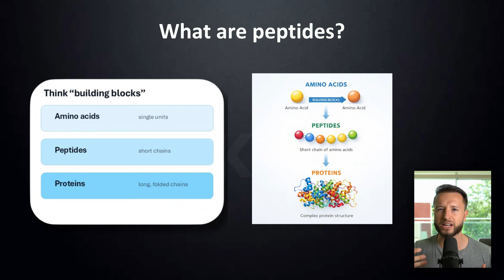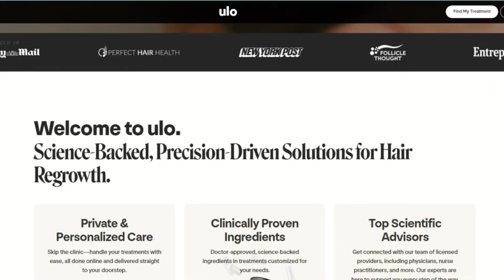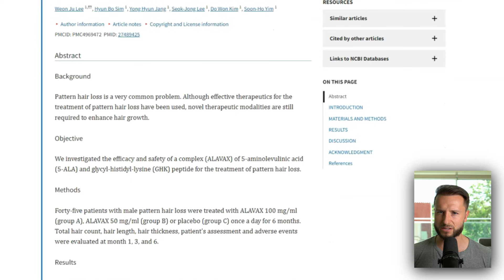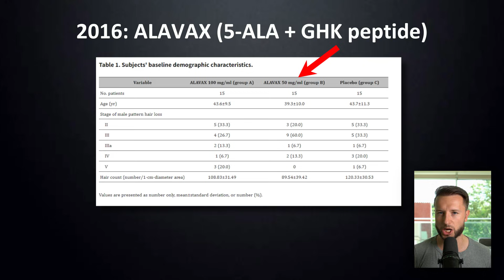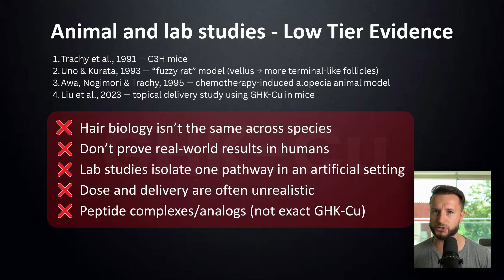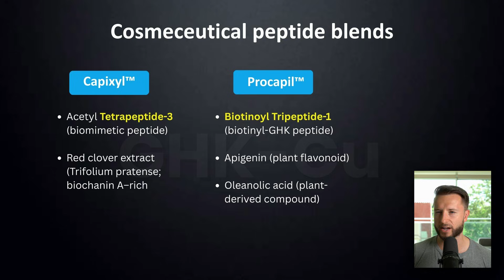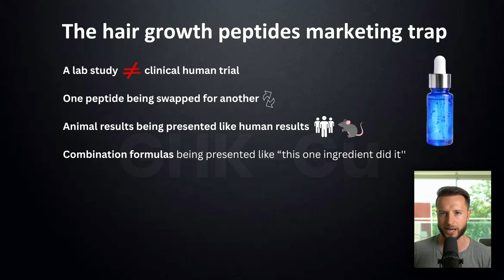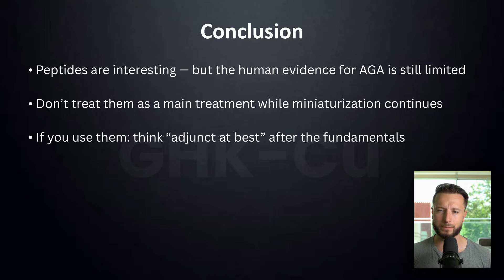Copper Peptides For Hair Growth in 2026? Watch This First!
Peptides like GHK-Cu, Capixyl, and Procapil are everywhere in hair-loss marketing—but what does the actual evidence say in 2026? This video breaks down the human vs animal/lab studies, exposes common “clinical proof” traps, and explains where peptides realistically fit compared with minoxidil and finasteride.

Recommended Hair Loss Prevention Products and Hair Growth Plans